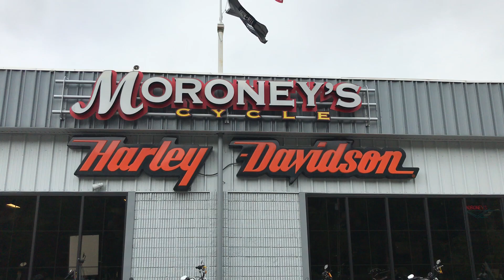2013 Harley-Davidson® FXDC - Dyna® Super Glide® Custom